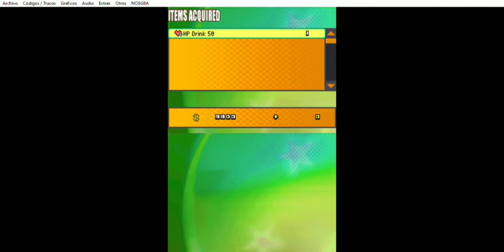DBZ: Attack of the Saiyans - Chapter 10: The Lost Dragon Balls! A Long Path to Victory ​- Parte 17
Dragon Ball Z: Attack of the Saiyans (NDS) - Chapter 10: The Lost Dragon Balls! A Long Path to Victory - Parte 17
Este capítulo abarca a la decimoséptima parte del Chapter 10: The Lost Dragon Balls! A Long Path to Victory